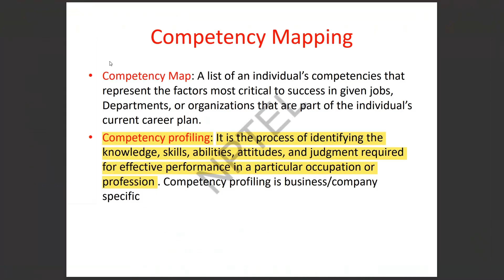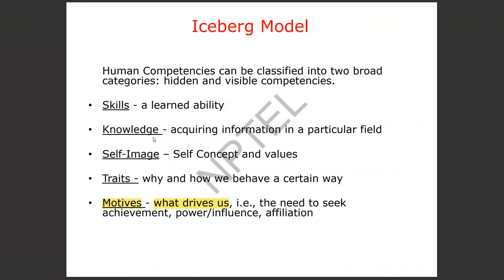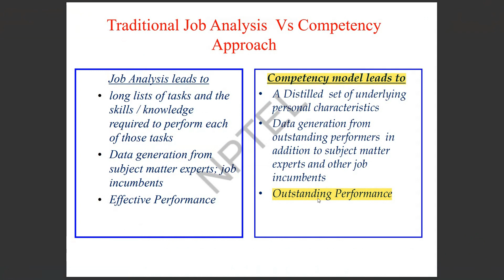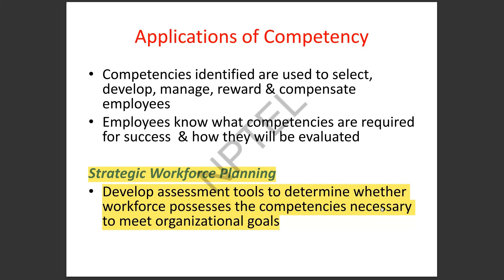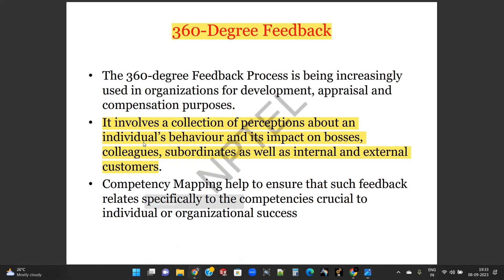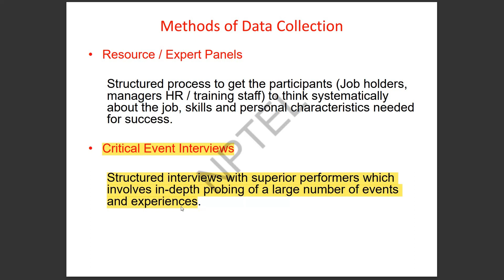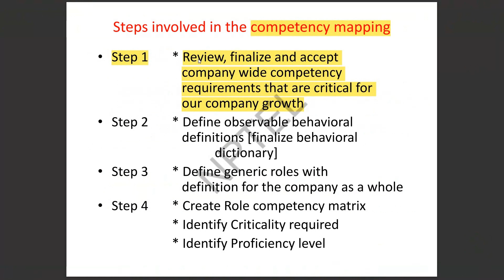Human resource development week 8 NPTEL assignment answers || Learn in brief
In this video, we provide answers and explanations for the Week 8 assignment in Human Resource Development. Whether you're a student working on this assignment or someone interested in HR topics, this video will help you gain insights and understanding.

📚 Topics Covered:
- [Competency framework of HRD: why competency mapping? Understanding the competency mapping framework, steps in competency mapping.]

If you have any questions or need further clarification on the assignment or the topics discussed in this video, please don't hesitate to ask in the comments section. We're here to assist you!